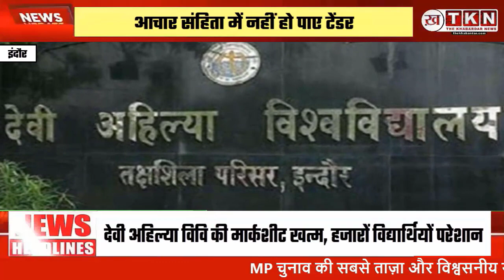Devi Ahilya University Marksheet Issue: Thousands of Students Await Results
Thousands of students at Devi Ahilya University are facing delays in receiving their mark sheets due to a code of conduct implemented during the assembly elections. The university officials failed to issue tenders before the code of conduct, impacting the printing of mark sheets for over 1.5 lakh students. The university administration has allowed the verification of computerized mark sheets to ease the students' concerns. Despite the issuance of tenders, the mark lists are expected to be delivered to colleges within a month, according to Dr. Ashesh Tiwari, Controller of Examinations at DAVV. The delay has particularly affected students changing colleges, causing difficulties in the migration process.